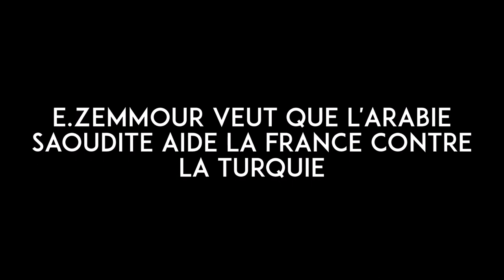E.Zemmour veut que l'Arabie saoudite aide la France contre la Turquie